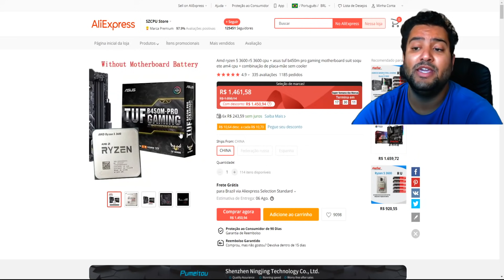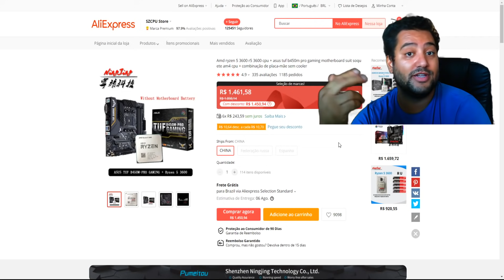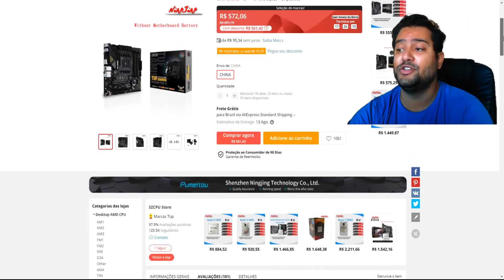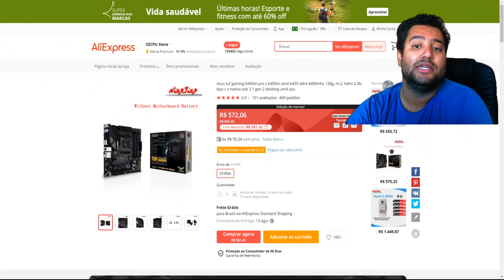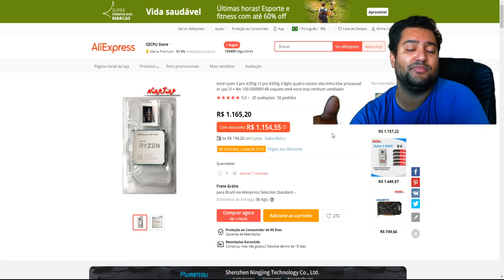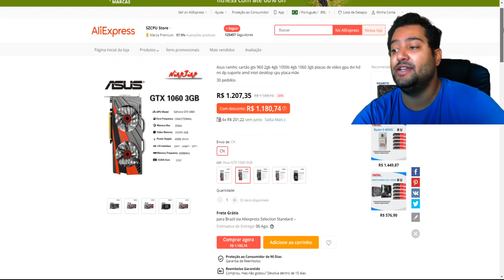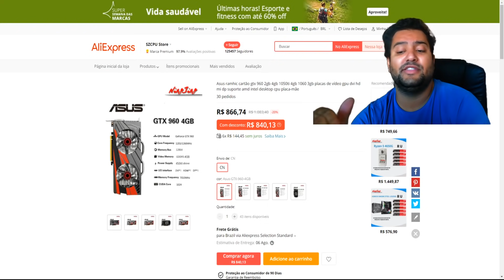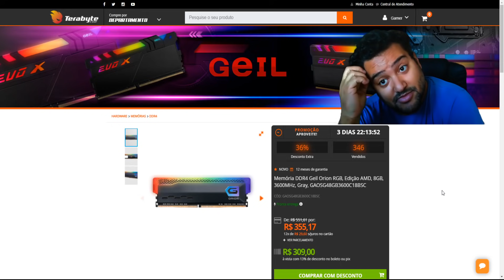KIT 3600 + B450 TUF R$ 1.342 COMPENSA ? PLACAS NO PREÇÃO ! ÚLTIMAS CHANCES DE COMPRAR BARATO NO ALI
00:00​​​​​​ - INTRO
00:26 - INFO ALI EXPRESS: TAXAÇÃO / GARANTIA / DEVOLUÇÃO / UNBOXING
01:43 - KIT UP R5 3600 + B450 ASUS TUF : CUPOM admitad20
03:13 - R5 3600 US: NOVO : CUPOM admitad12
03:38 - B450 ASUS TUF PRO : CUPOM admitad12
03:49 - DICAS PARA EVITAR UMA TAXAÇÃO MAIOR !
06:09 - B450 ASUS PRIME
06:37 - B450 MSI PRO MAX
08:09 - AVALIANDO PRÓS E CONTRAS DE B450 NO ALI VS BRASIL
09:00 - RYZEN 5 5600X : CUPOM admitad20
09:31 - ESCASSEZ DE GRÁFICO INTEGRADO !
09:49 - RYZEN 5 4350G : CUPOM admitad20
10:10 - MINHA DICA PARA GRÁFICO INTEGRADO ? O QUE FAZER ?
10:18 - GTX 750 TI PCB NOVO : CUPOM admitad12
11:39 - RYZEN 5 4650G : CUPOM admitad20
12:34 - GTX 1060 3GB USADA
13:46 - GTX 1050 TI 4GB USADA : CUPOM admitad12
13:59 - GTX 960 4GB USADA : CUPOM admitad12
14:54 - GTX 960 2GB USADA : CUPOM admitad12
16:16 - DUAL 16GB GLOWAY RGB 3000MHZ : CUPOM admitad7
17:19 - MEMORIA ZADAK 8GB 2666MHZ
17:38 - MEMORIA GEIL 8GB 3000MHZ
17:47 - MEMORIA POTENZA 8GB 3200MHZ
18:04 - MEMORIA GEIL RGB 8GB 3200MHZ
18:12 - MEMORIA GEIL RGB 8GB 3600MHZ

Cupons disponíveis (12/07 a 15/07):
:tickets: US$ 7 off acima de US$ 50: admitad7, 712gen7, genbr1, genbr2, genbr3
:tickets: US$ 12 off acima de US$ 99:  admitad12, 712gen12, 712pro1, 712pro2,  712pro3
:tickets: US$ 20 off acima de US$ 199:  admitad20, 712br1, 712br2, 712br3